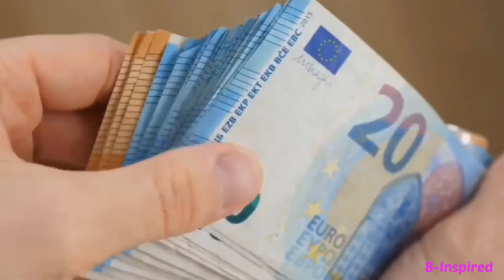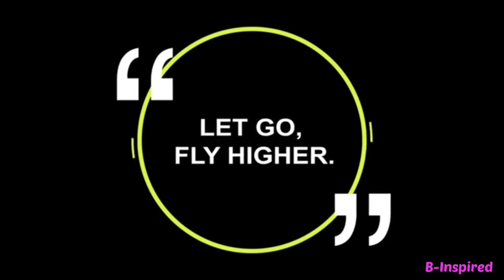If You Want To Fly High Watch This Video#Gaur Gopal Das